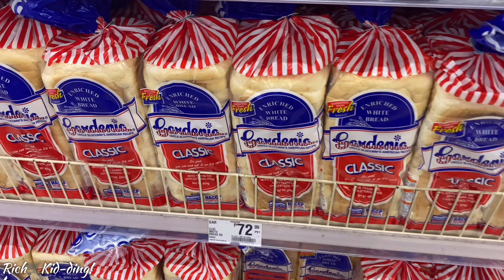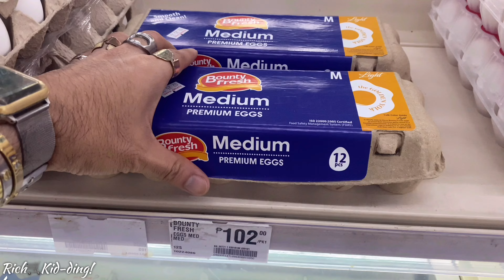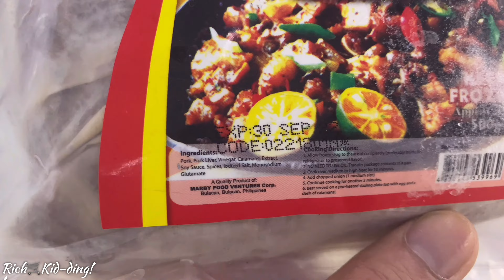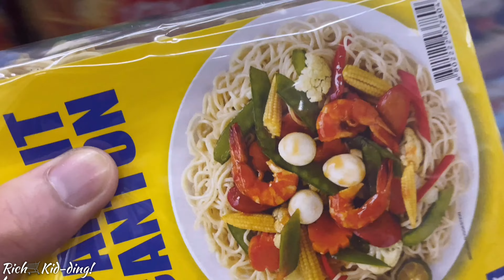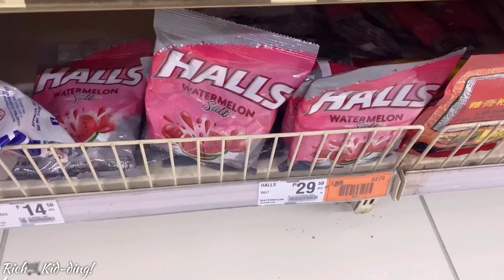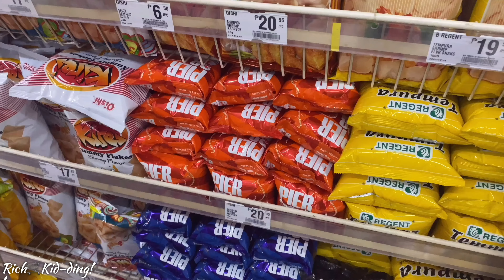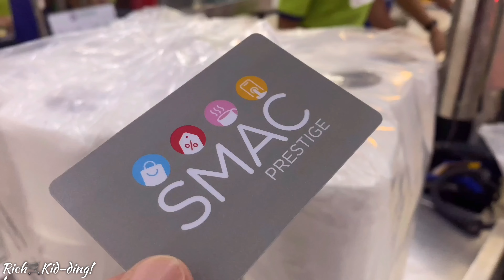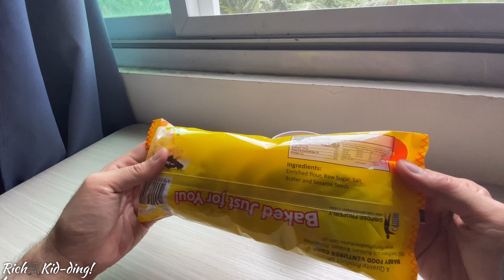Grocery ASMR Philippines (sm hypermart feb 2022)